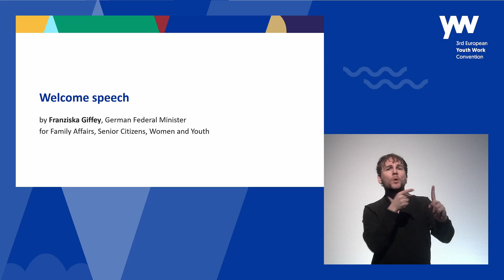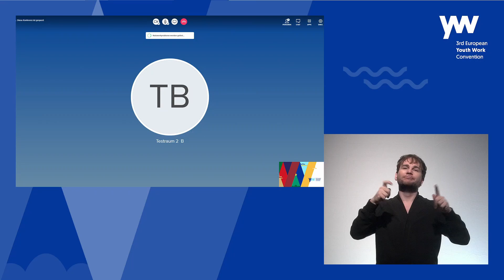Welcome speech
by Franziska Giffey, German Federal Minister for Family Affairs, Senior Citizens, Women and Youth